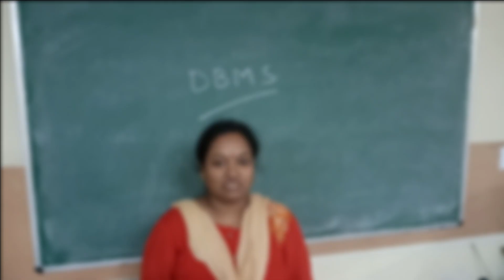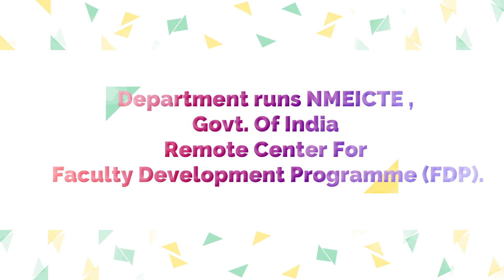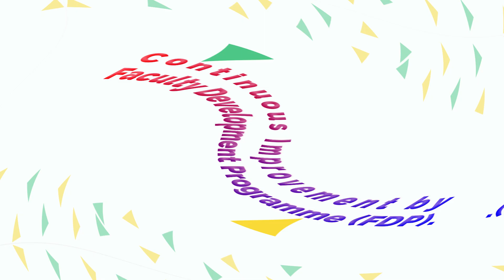Computer Science & Engineering at a Glance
Mallabhum Institute of Technology, Bishnupur, Bankura, West Bengal, 722122.